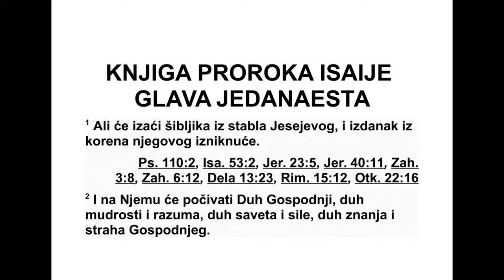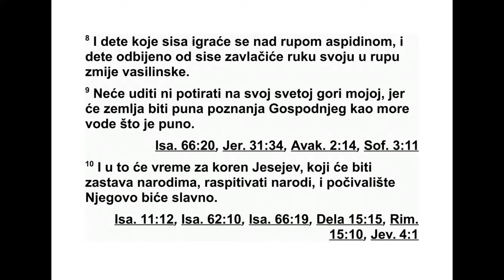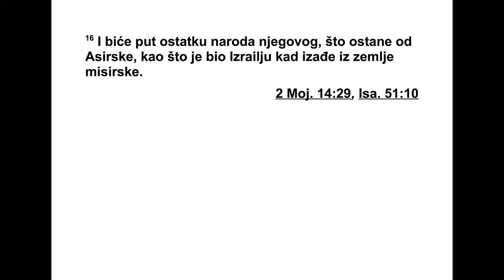KNJIGA PROROKA ISAIJE JEDANAESTA GLAVA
11 Младица ће изникнути из Јесејевог па -
ња, изданак из његовог корена доносиће
плод. 2 На њему ће почивати Господњи Дух,
Дух мудрости и разборитости, Дух савета и
си ле, Дух знања и страха од Господа. 3 Он
ће живети у страху од Господа.
Неће судити по ономе што види, нити ће
укоравати по ономе што чује. 4 По правди
ће судити сиро маш нима, праведно ће укора -
вати бранећи кротке на земљи. Удариће зе -
м љу прутом својих уста, дахом својих усана
погубиће зле. 5 Своја бедра опасаће правед -
ношћу, а своје бокове верношћу.
6 Вук ће боравити с јагњетом, леопард ће
лежати с јаретом, теле и млади лав и ухра -
ње на животиња заједно ће бити, а мали де -
чак водиће их. 7 Крава и медведица заједно
ће јести, а њихови младунци заједно ће ле -
жати. Лав ће јести сламу као бик. 8 Дете ко -
је сиса играће се над кобрином рупом, дете
које је престало да сиса стављаће руку на
рупу змије отровнице. 9 Зло се више неће
чи нити нити ће се пустошити на свој светој
гори мојој, јер ће земља бити пуна знања о
Господу као што је море пуно воде.
10 Тог дана појавиће се корен Јесејев, који
ће устати као знак за збор народима. Од ње -
га ће народи тражити савет, и његово пре -
би валиште биће славно.
11 Тог дана Господ ће још једном пружити
руку да из Асирије, из Египта, из Патроса, из
Хуса, из Елама, из Сенара, из Емата и с мор -
ских острва скупи остатак свог народа који
бу де преостао. 12 Подићи ће знак за збор
народима и сабраће расејане Израе лове си -
но ве и с четири краја земље скупиће расуте
Јудине синове.
13 Нестаће Јефре мове љубоморе, биће ис -
требљени Јудини непријатељи. Јефрем неће
бити љубоморан на Јуду, а Јуда неће бити
не пријатељ Јефре му. 14 Полетеће на фи -
лис тејска плећа на западу, заједно ће пле -
нити синове Истока. На Едом и Моав пру жи -
ће своју руку, а Амонови синови биће им по -
корни. 15 Господ ће исушити залив Еги пат -
ског мора и у жару свог духа замахнуће сво -
јом руком на реку. Удариће на седам њених
набујалих рукаваца и учиниће да их људи
пре лазе у сандалама. 16 А за остатак ње го -
вог народа који буде преостао, биће при -
прем љен широк пут из Асирије, као што је
био припремљен Израелу оног дана кад је
изашао из египатске земље.